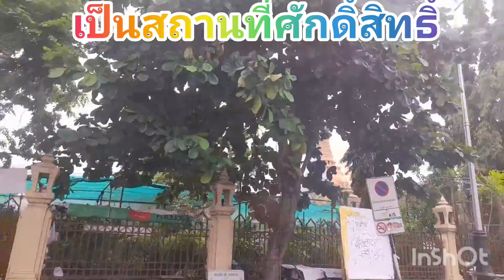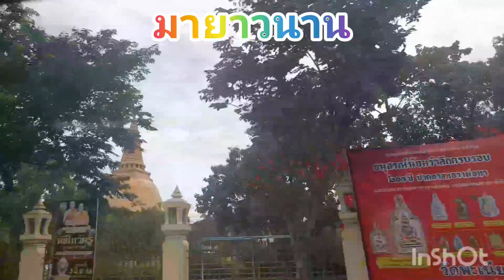พระนครปฐม, คู่บ้านคู่เมืองมายาวนาน